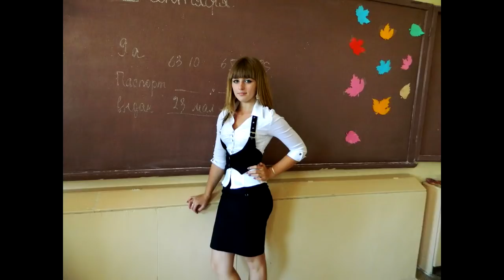នារីអាយុ១៨ឆ្នាំ!! មានមុខស្អាតដូចតុក្កតាអីចឹង! តែពេលគ្រប់គ្នា ឃើញដងខ្លួនរបស់នាងហើយស្មានមិនដល់News